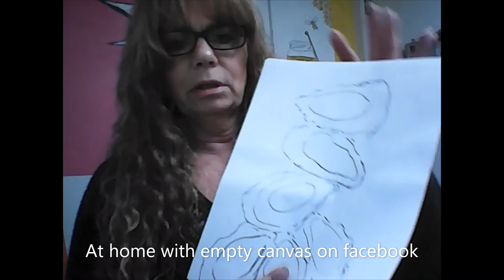P&P Pearls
Matt 6:19-21 I have be stuck in a rut " wanting" instead of appreciating what I already have .. treasures on earth will just fade away. June is my birth month and my birth stone is a pearl so...